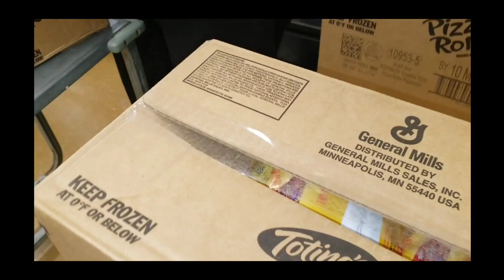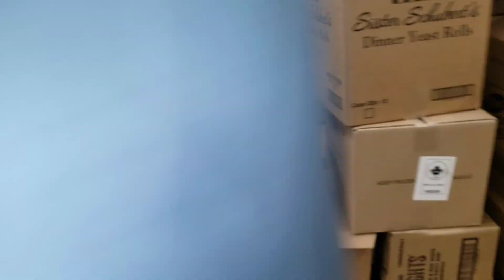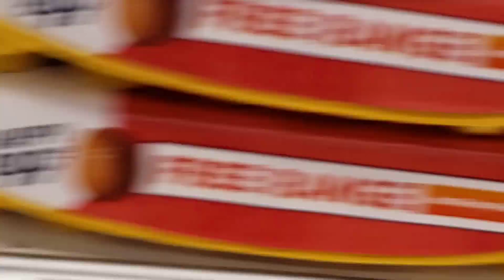Jewel Osco Chronicles pt 1 🤣/ Work Vlog